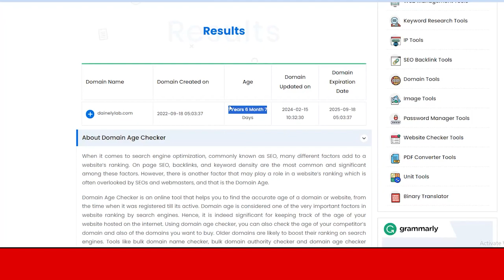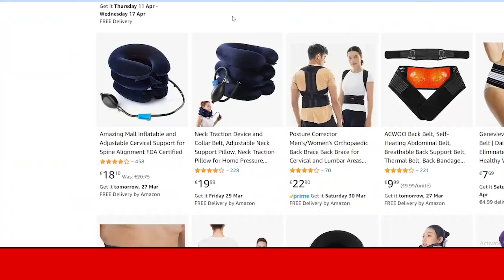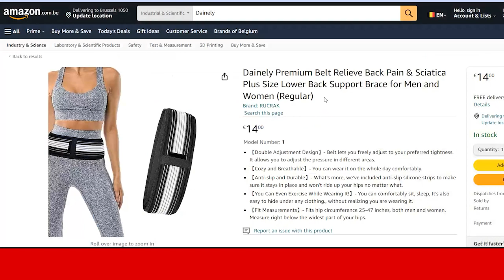Dainely Belt Review 2024 | is Dainely Legit | dainelylab.com Scam or Legit